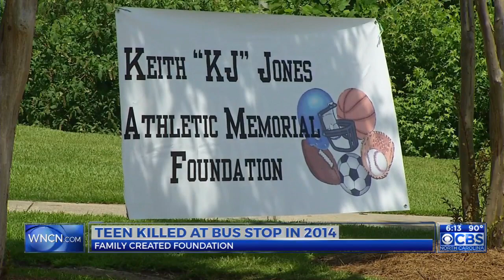Wake County teen remembered after a foundation set up in his honor